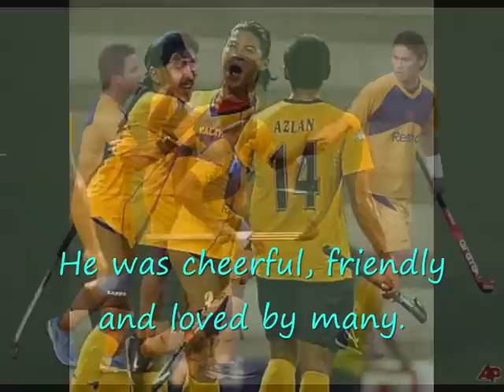Tribute to Chua Boon Huat - Malaysia national hockey player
A tribute to Chua Boon Huat, Malaysian national hockey player. Thank You. We will miss you!. -slideshow and videos . Music by Yiruma - Kiss the Rain.